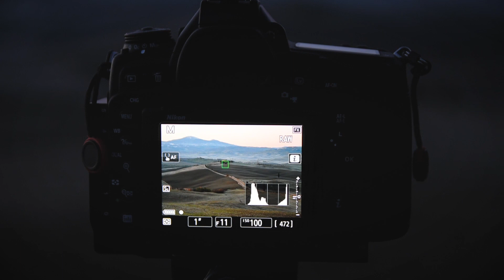La MAGIA della luce dell'alba in VAL D'ORCIA, tra autunno e inverno | Vlog Fotografia di Paesaggio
In questo episodio ho approfittato di una giornata senza nuvole per fotografare l'alba in un luogo estremamente famoso ma che non avevo mai avuto il modo di fotografare con la diretta luce del sole. Il risultato è stato una bellissima sessione fotografica all'alba in una splendida e fredda mattina a cavallo tra autunno e inverno!

PARTECIPA AD UN MIO WORKSHOP!

Attrezzatura:
Nikon D780
Tamron 70-300mm f/4-5.6
Filtri circolari magnetici KASE
Treppiede Benro Rhino serie 3 Carbonio